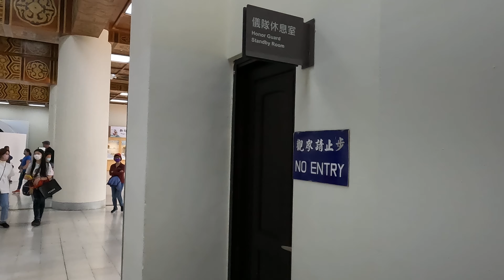我們為什麼要 支持並且 尊敬 中華民國 國軍(軍人) ?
我們 為什麼要 支持 並且 尊敬 中華民國 國軍(軍人) ?
理由如下:
(一).我們尊重 中華民國國軍就是尊重我們自己 :
中華民國是一個「軍隊國家化」的國家，軍隊屬於全體人民所擁有，並且只聽命於全體人民的指揮 。人民尊重這樣的國軍，等於尊重自己。
(二).軍隊是保衛國家安全的主要力量，是維護國家主權和領土完整的關鍵，支持 中華民國 國軍有助於確保國家安全和國家利益不受到威脅。
(三).作為國家安全的捍衛者，軍人通常承擔著代表 國家族群的象徵，人民支持軍人 也是一種對 國家認同感的表達。
(四).目前世界局勢處於 威權體制與 民主陣營對壘的時刻，中華民國國軍不僅捍衞台、澎、金、馬的安全，由於地緣政治因素，中華民國國軍 正站在捍衛世界民主陣營的最前線，使得國軍成為一種神聖而且有意義的存在。我們支持中華民國國軍，等同支持並堅守 民主陣營。
(五).軍人保衛國家 承擔著特殊的職責和風險，人民支持軍人的行動可以體現對軍人的尊重和關心，維護他們的權益和尊嚴，縱然新聞媒體偶爾會出現一些關於軍人私自個案的負面報導，但是這些個案報導 完全無損於 整體軍人對 國家及人民的 貢獻與奉獻。

我們 要如何 支持  中華民國 國軍(軍人) ?
(一).尊敬並支持 身邊正在從軍的親友 ,經常給予鼓勵 .
(二).支持全民國防政策 ,成為中華民國 國軍的後盾.